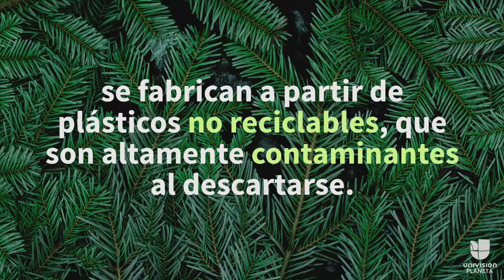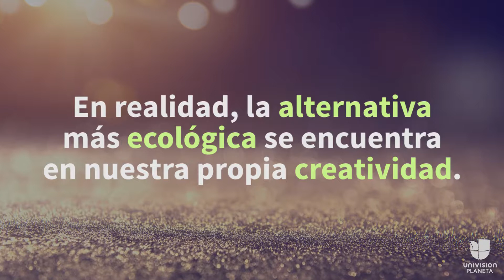Esto es lo que debes evaluar al elegir un árbol de Navidad con conciencia ambiental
¿Natural o plástico? ¿Cuál es el menor de los males? Los expertos nos explicaron. Aquí te lo contamos.